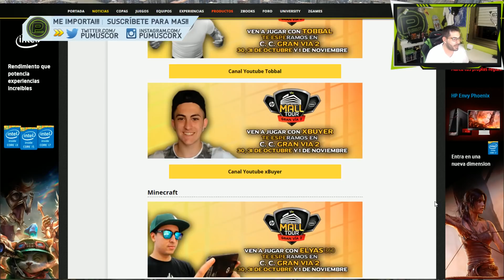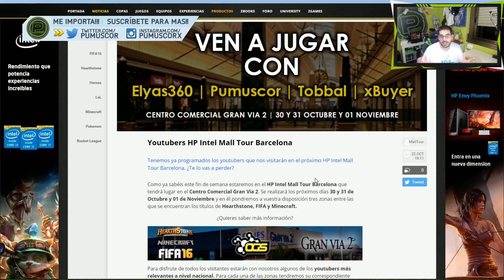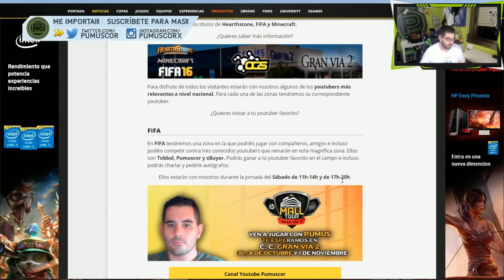FIFA 16 | UT | Abriendo Los Mierdisobres #6 | Evento Ogseries | Pumuscor